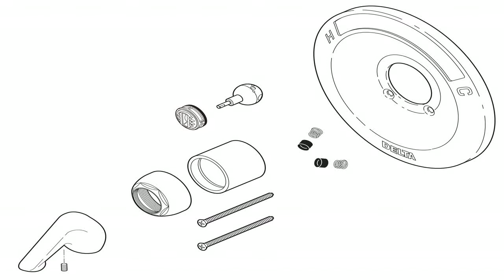Delta RP54870SS Renovation Kit 600 Series Tub and Shower Stainless